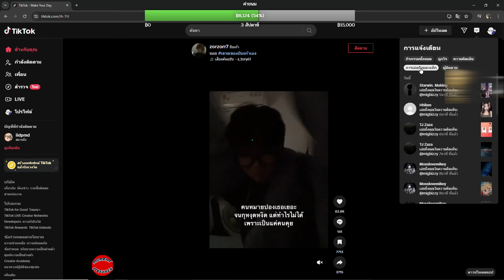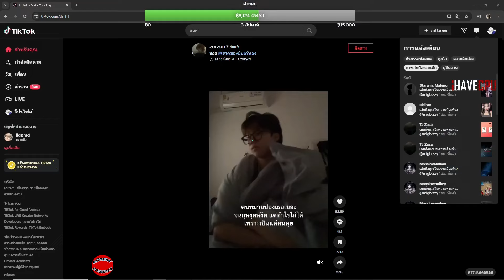เมื่อหมอโจนาธานมายืนคุยกับหมอโชว์ปืนให้แชทดูเป็นหมอแต่มีปืน | GTA V